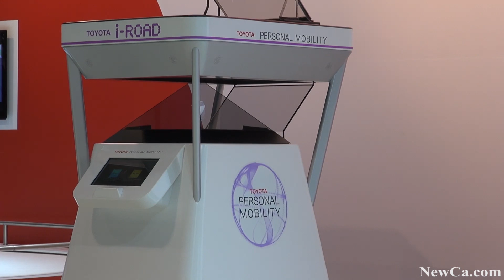🚗 Toyota i-Road Concept Canadian Premiere at the 2015 Canadian International AutoShow (HD)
The i-Road is making its Canadian debut at the Canadian International AutoShow 2015. It is a unique three-wheeler that combines the styling and maneuverability of a motorcycle with the protection and comfort of a small car.

and many more from AutoShow, and other events and places.